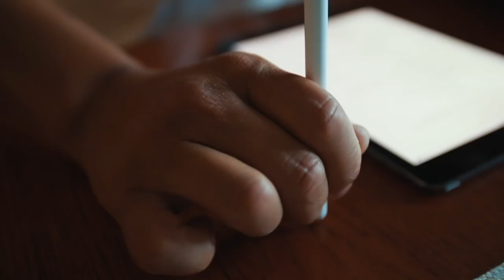What Happens When You Tell a Drummer to Stop Tapping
Tap, Tap, Tap is a short film that shows what happens when you ask a drummer to stop tapping. That incessant, annoying tapping.